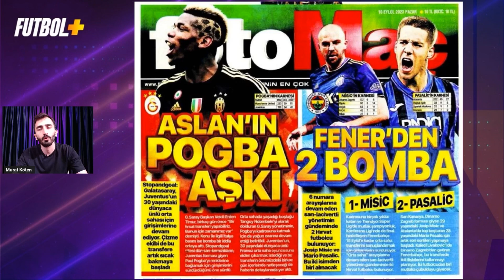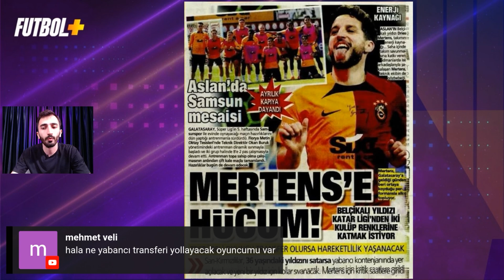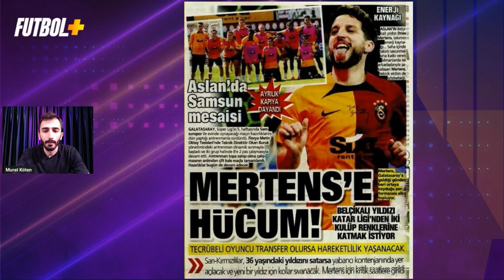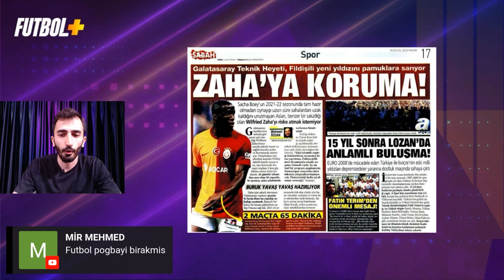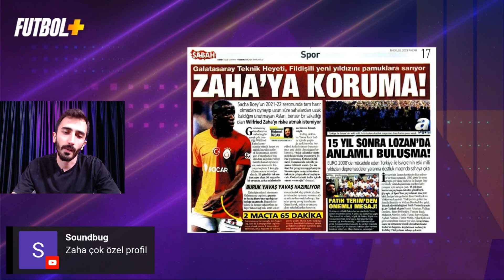Mertens'e sürpriz teklif! | Galatasaray | Murat Köten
Murat Köten sarı kırmızılı ekipte yaşanan sıcak gelişmeleri Futbol Plus ekranlarında aktardı.

Galatasaray'ın Belçikalı yıldızı Dries Mertens için İtalya'dan dikkat çeken bir transfer iddiası yapıldı. İtalyan basınında yer alan habere göre; Fiorentina ve Lazio, Belçikalı yıldızla ilgileniyor.

Haberde, İtalya'dan Fiorentina ve Lazio'nun dışında, Mertens'in 9 yıl boyunca formasını giydiği Napoli'ye dönme ihtimalinin de bulunduğu aktarıldı. Ancak 36 yaşındaki futbolcu için bu ihtimalin şu anda çok uzak olduğu kaydedildi. Mertens'in geleceğinin önümüzdeki aylarda netlik kazanmasının beklendiği ifade edildi.